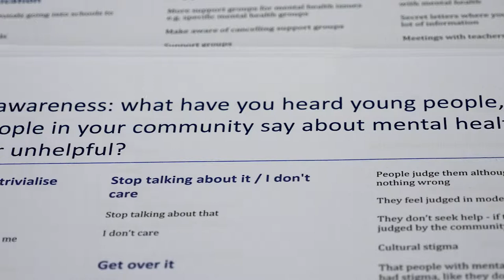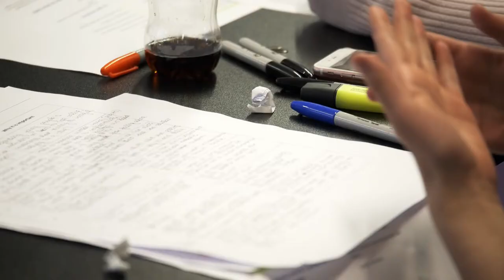MH:2K Birmingham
MH:2K is a pioneering new model for engaging young people in conversations about mental health in their local area.

Watch our teaser short film about the project in Birmingham.